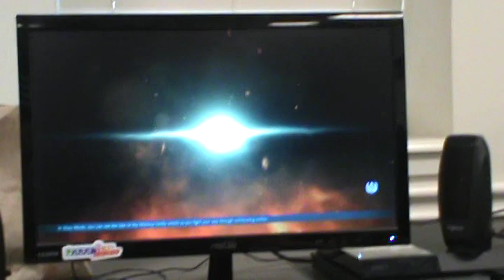Howdy Bryan vs ThePlayaSlaya Lee, Leo Rookie Pool